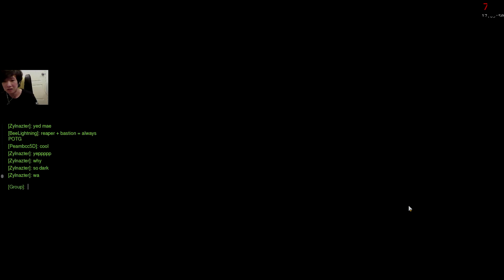Overwatch - Reaper Gameplay - Thai commentary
ขอลาออกจากทีม Onlywatch ค่ะ ในที่สุดหนูก็ได้สัมผัส !!

สำหรับผู้ที่อยากสนับสนุนเรา
สามารถ Donate ได้สามช่องทาง
ช่องทางแรก
กรอกชื่อ - จำนวนเงิน(บาท) - ข้อความที่จะส่ง
บริจาคขั้นต่ำ 20 บาท บริจาคแล้วจะมีชื่อขึ้นกลางหน้าจอสตรีมเลย  สามารถเขียนข้อความได้ด้วย
ทุกคนที่บริจาคล่าสุด 10 คนจะแสดงชื่อที่หน้าไลฟ์สตรีมด้านล่าง
สามารถบริจาคผ่าน Paypal เท่านั้น (แต่ถ้ามีบัตร Credit,Debit,Visa ก็สามารถไปลิ้งค์ที่ Paypal ได้)
ขอบคุณข้อมูลจาก Player1C

ทรูมันนี่นั่นเองฮับ ง่าย สะดวก

ช่องทางที่สาม
โอนเงินสดได้ที่บัญชีธนาคารทหารไทย 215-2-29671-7 นายณัฐธัญ ธรรมเจริญ
ขอบคุณทุกๆการสนับสนุนจากทุกช่องทางนะครับ  : )

TOP 3 DONATION ของแต่ละเดือน สามารถเลือกได้ว่าอยากให้สตรีมเกมอะไร หรือทำอะไรเป็นพิเศษนะครับ ที่ไม่ 18+
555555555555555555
ถือเป็นรางวัลตอบแทนเล็กน้อยครับที่ช่วยสนับสนุนกัน

แล้วก็ขอบคุณคำแนะนำการสตรีมดีดีจากพี่ปอนด์ Rocklee ด้วยนะครับ
อย่าลืมไปสนับสนุนพี่เขากันได้ที่

ขอขอบคุณ - เหล่าผู้สนับสนุน
Art Director : ไว

MY SPEC-
-CPU Intel Core I7-4770
-MAINBOARD MSI H87-G43 GAMING
-RAM Corsair Vengeance 8GB [4x2] 1600Mhz KIT
-VGA ASUS AMD R9 290 DIRECT CU II OC
-PSU XFX XXX EDITION 850W

Keyboard - Steelseries APEX Illuminated
Headset - Steelseries Siberia V.1